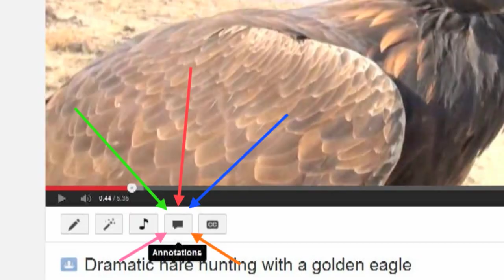Fieldsports Britain - Arty Guns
We are playing with guns this week. Max Hunt is pimping his long-range rifle at the world-famous GRS stock factory in Norway. Charlie Jacoby is off down to Devon to mess around with Brownings, Bentleys and boats.

In Fieldsports Channel News, it's the National Gamekeepers Organisation vs Natural England in the first round of Buzzard Wars (like Star Wars but with Bill Oddie in the role of Darth Vader). Hunting YouTube features grouse and lots and lots of roe buck hunting. And 'Hallo Charlie!' comes from Australia, the UK and the Illinois River.